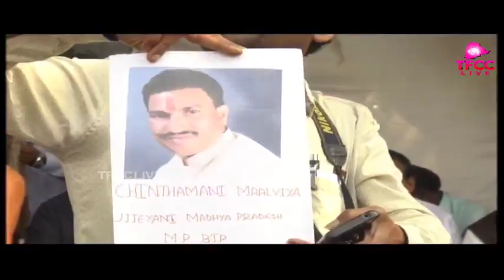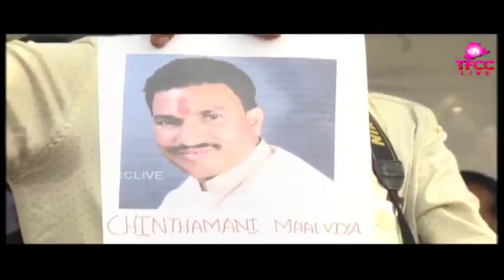LIVE PRESS MEET ON CHINTAMANI MALVYA BJP MP Comment